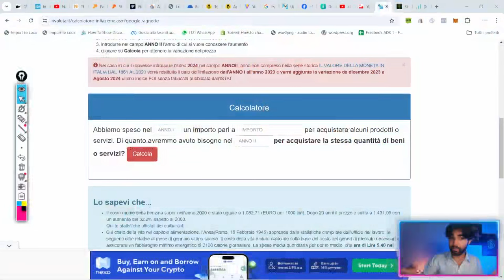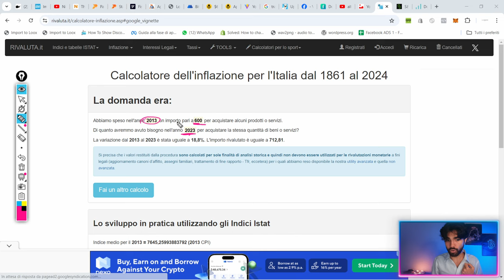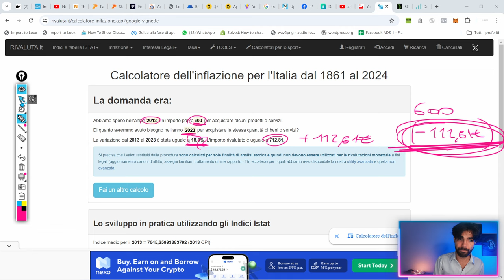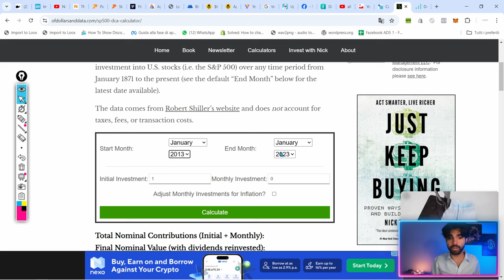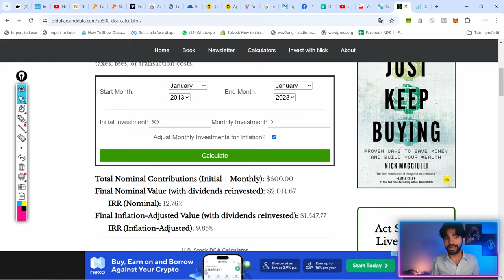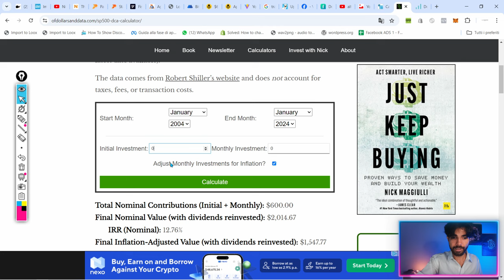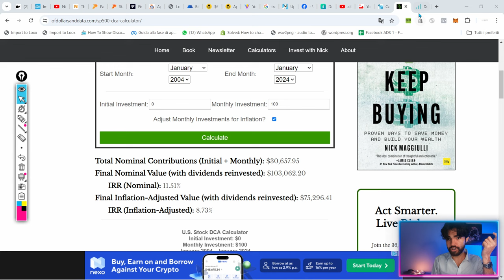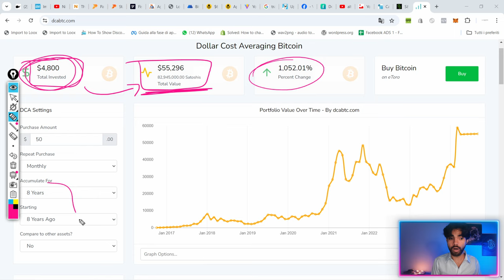Investire con POCHI SOLDI non è possibile...Ca**ata!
In questo video vediamo (dati alla mano) che è realmente possibile investire con pochi soldi e raggiungere risultati importanti!

(Ottieni il BONUS con il link qui sopra CODICE: spx6zd26)

●▬▬▬▬ INDICE ▬▬▬▬●
00:00 Intro - Per investire servono tanti soldi. NO!!!
01:15 Cosa "NON" sono gli investimenti
02:23 Ecco perché dovresti investire (anche con pochi soldi)
05:05 Investire con pochi soldi: ecco i dati reali
09:17 Investire con poco è possibile ma con strategia
11:23 Conclusione e considerazioni finali